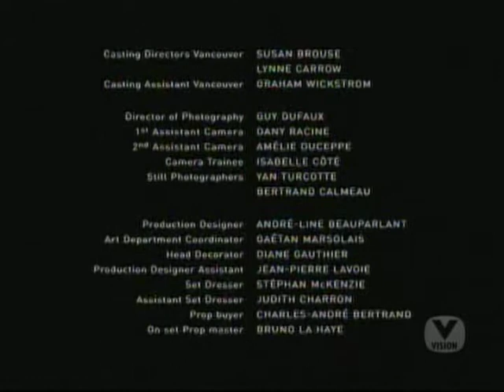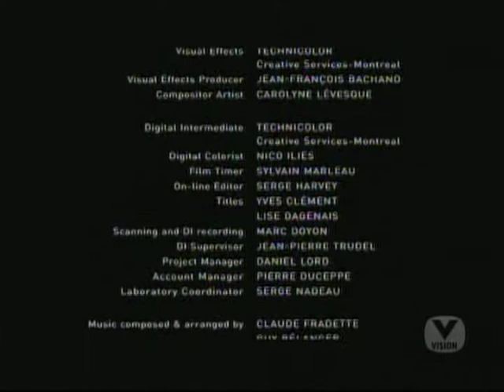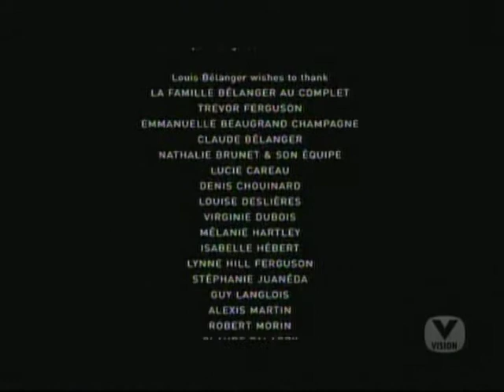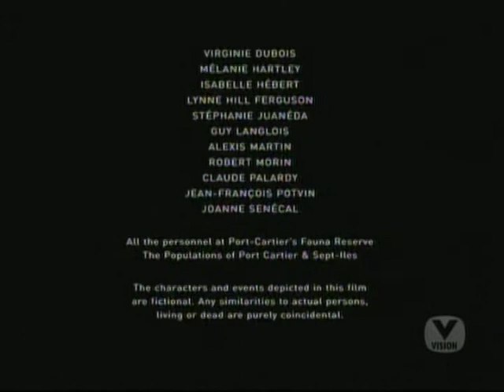The Time Keeper9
Craig Olejnik and Stephen McHattie